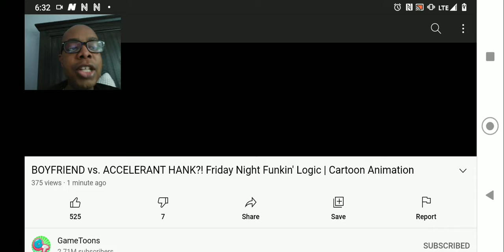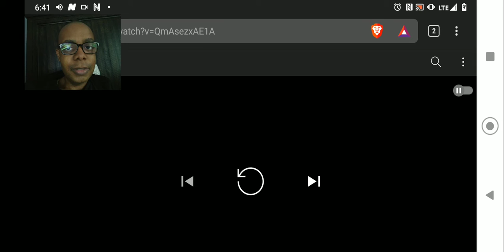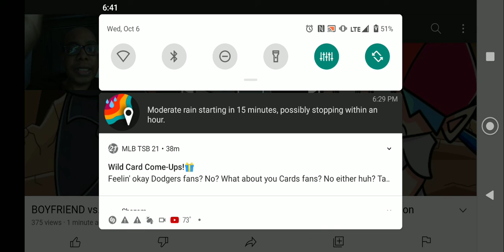BOYFRIEND vs. ACCELERANT HANK?! Friday Night Funkin Logic Reaction